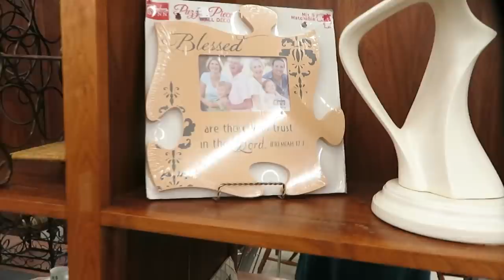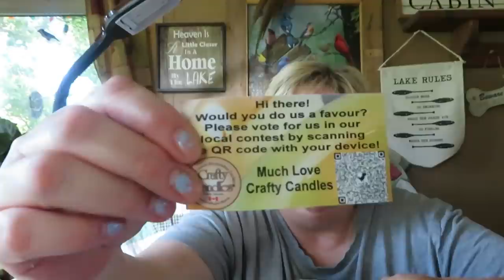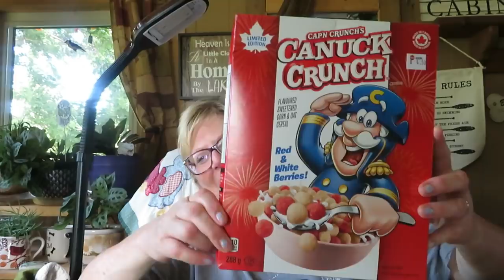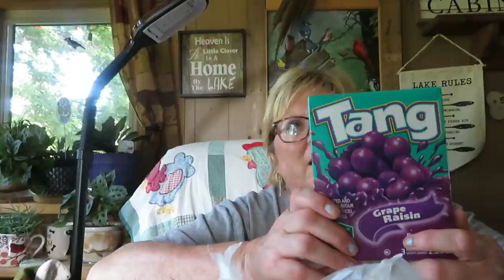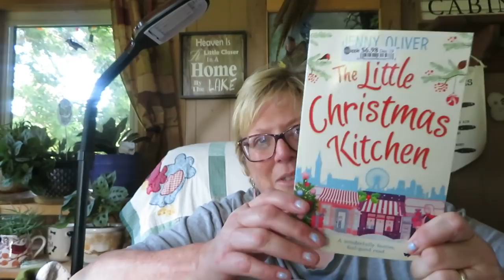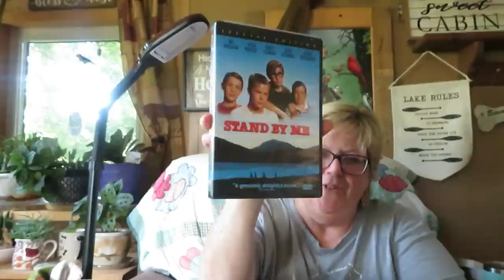WE GO OUT FOR THE DAY & A HUGE HAUL